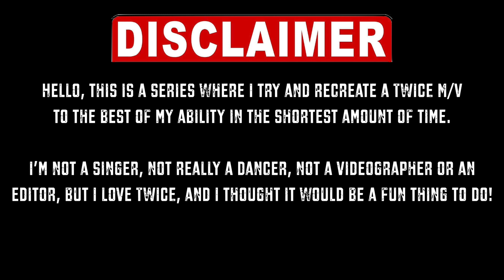"HAPPY HAPPY" (FULL VERSION) - TWICE Song and Dance [Male] Cover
I hope this video makes you HAPPY HAPPY HAPPY! It was a struggle piecing together different concert videos to get the full and complete dance for this song, but we did it! Now enjoy the full dance cover of TWICE’s 5th Japan Single: “HAPPY HAPPY”

Hello, this is a series where I try and recreate a TWICE M/V to the best of my ability in the shortest amount of time. I’m not a singer, nor really a dancer, not a videographer or an editor, but I love TWICE, and I thought it would be a fun thing to do!

Set those expectations low and let’s have some fun!